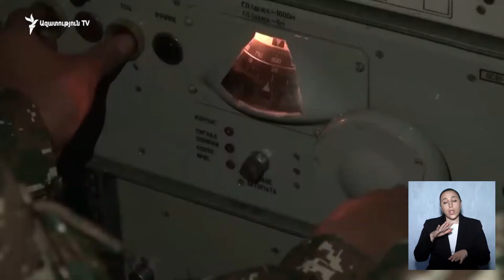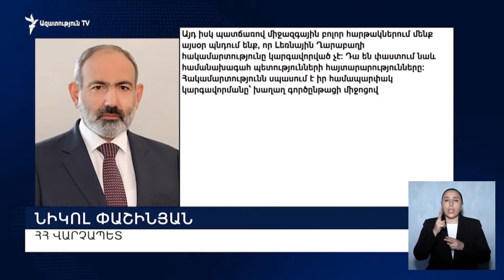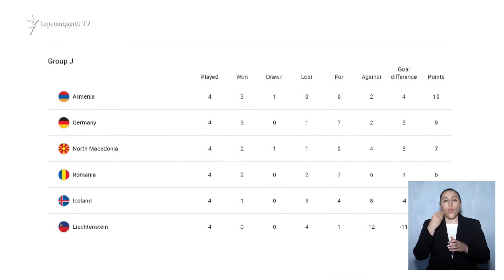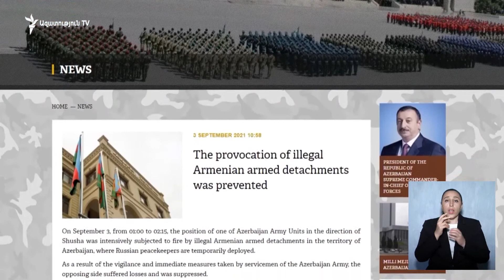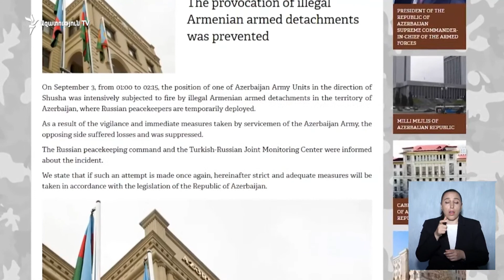ԼՈՒՐԵՐ 18։00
ԼՈՒՐԵՐ 18։00 | Մոսկվան հայտարարում է, որ պատրաստ է ամենաակտիվ կերպով օժանդակել հայ-թուրքական հարաբերությունների բարելավմանը